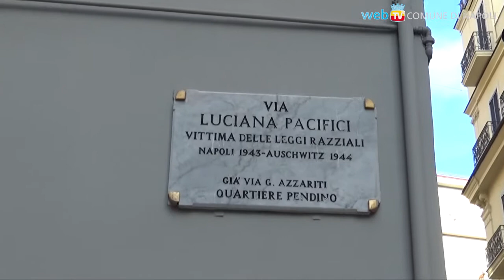C'è anche una bimba, nella memoria antifascista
Aveva 8 mesi: la piccola Luciana Pacifici è stata la più giovane vittima delle leggi razziali. Da 3 anni sostituisce nella toponomastica il nome di un giurista fascista antisemita e presidente del Tribunale della Razza. Nelle giornate della memoria si ricorda adesso anche lei, morta nel viaggio verso Auschwitz.